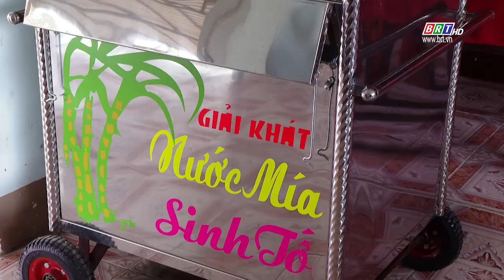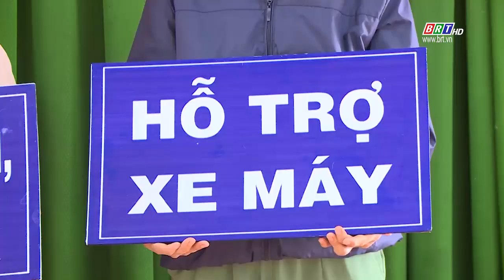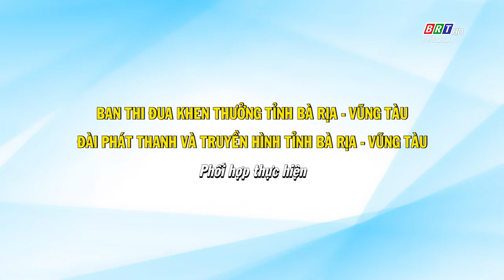Gương sáng - Việc hay 12/8/2023 | Trao "cần câu" hỗ trợ sinh kế | BRT TV